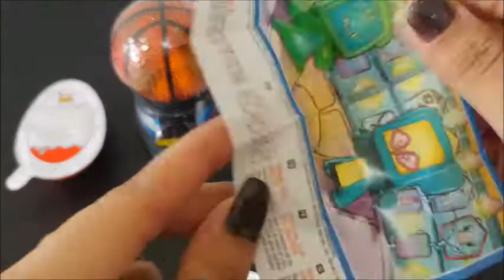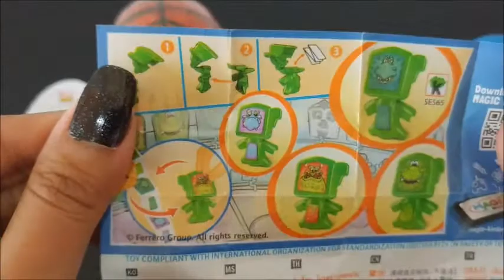Mini Gumball Candy Machine And Surprise Egg Toys For Kids..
Mini Gumball machine is a type of bulk vending machine that dispenses gumballs..